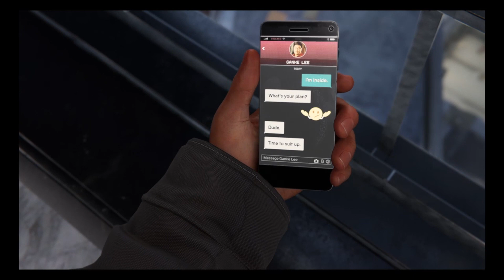Spider Man Miles Morales (2020) - Part 016 (Hun Sub) - Undercover in Underground Part 2 !!!